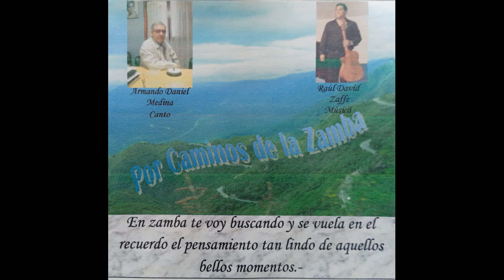ZAMBA DEL RODEO - ARMANDO MEDINA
ZAMBA DEL RODEO
INTERPRETE : ARMANDO MEDINA
AUTOR : PEDRO VILLARROEL